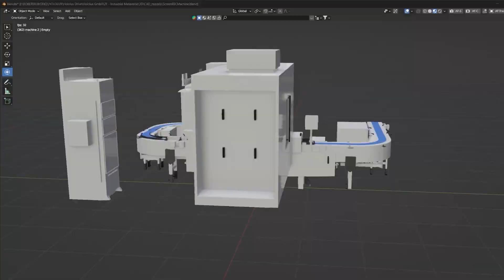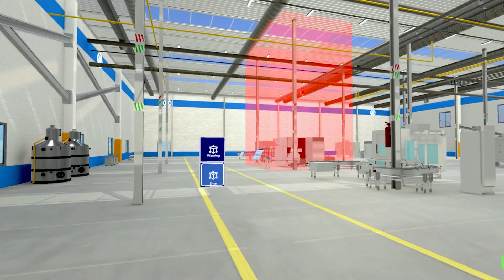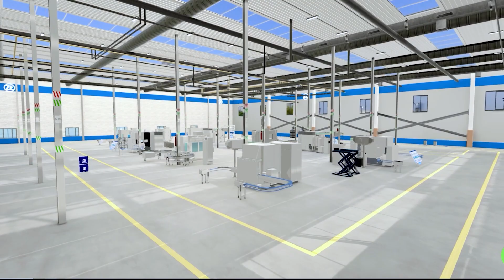ZF Industrial Metaverse Collaboration